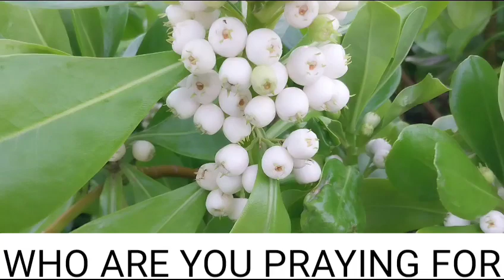UNCLE URV'S MORNING SIP. WHO ARE YOU PRAYING FOR.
Video from Urvan